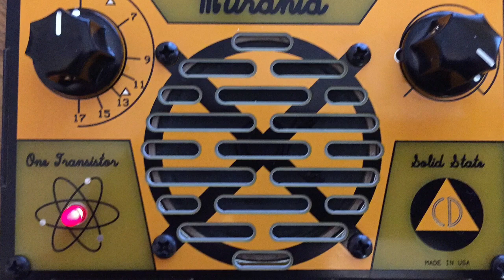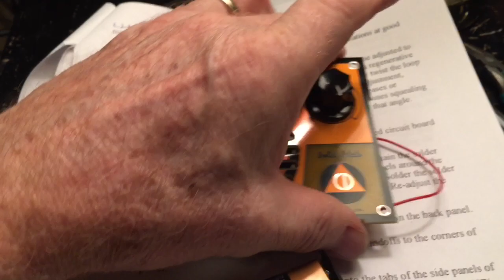Murania Radio Kit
This video is a demo of the construction and operation of the simple “Murania Radio Kit,” available from 4SQRP.COM. IT is so easy to assemble that an 8 -10 year old could do it with some mentoring  supervision for the soldering techniques. (The solder pads for the Pittsburg (sic.) board construction used here make the solder flow very smooth even  for younger enthusiasts to try. There is really nothing difficult about the Kit. For one transistor and one chip that has ten transistors built into it, that leaves only a dozen or so parts to mount on the board. It is a fun build and is available from the above website.